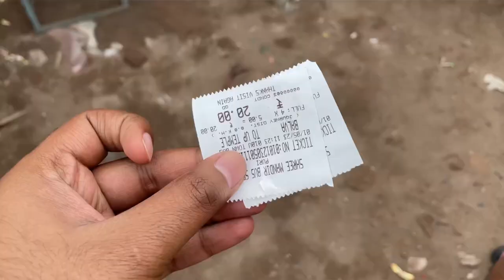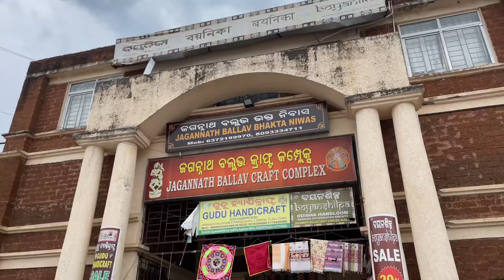Jagannath Puri Dham Yatra || Puri To Ranchi By Road || Part 2 || LifeWithUs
Gears that we use :
⦁ Sony Digital Vlog Camera
⦁ Mobile for shooting
⦁ Boya Shortgun Microphone
⦁ Microphone (USB)
⦁ Tripod Mount
⦁ Carry Bag
⦁ Main Tripod
⦁ Rode Video Mic
⦁ Selfie Stick
⦁ Ipad 10th Gen

Your Query:
Udi udi jaye
Hindi Knowledge show
Dinner parwal sarson
Jai kal mahakal
Mishrambu
Kiss me farizki
Hanuman ji ghar aaye
Meri kahani meri zubani
Mishrambu thandai
Ekta in love
Kiss me by farizki
Chicago remix
FirsBtst Vlog
My first Vlog
Farizki kiss me
Radha rani song
Ghost
Tuti jharna mandir Ramgarh
52 gaj ka daman
Banaras Vlog
Bandar mama
Bhoot
Billi
Explore the unseen
Vikas Dayal
Fan
Sakht launda
Shorts
Jellyfish
Lifewithus
Short video
Bloody mary
Bhoot
Cow videos
Arabic remix
Cartoon cartoon
Jcb
Cartoon
Song
Tractor
Videos
Makeup makup kit
Granny
Shafa
Spider-man
Aa hi jata h jis par dil aana hota h